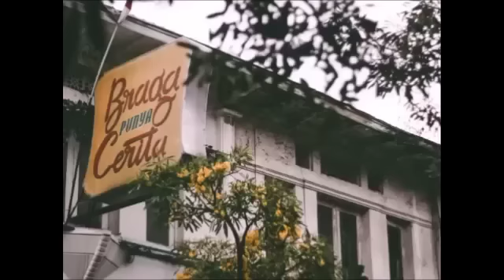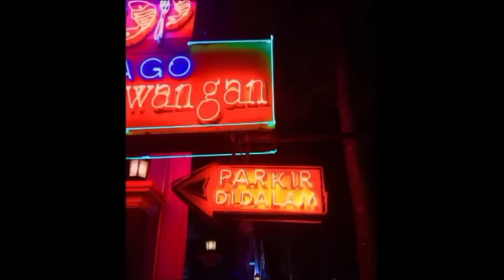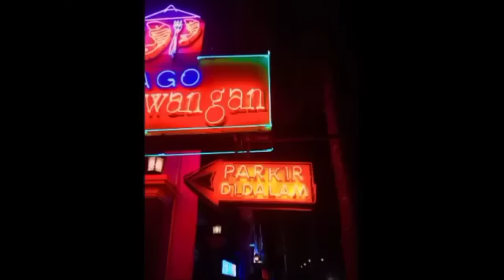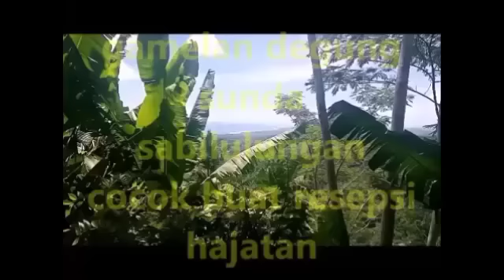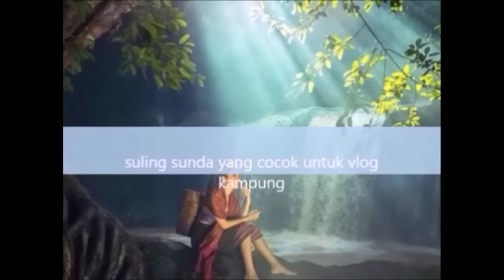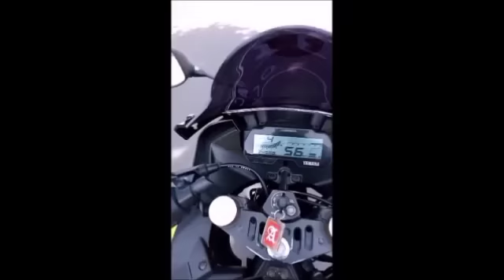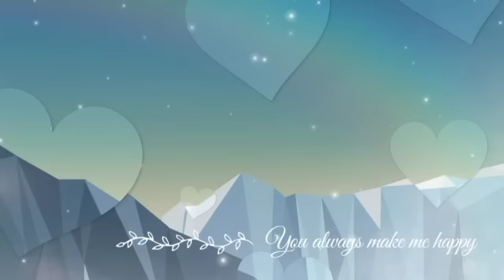Dongeng Sunda Raden TALANG WERUH part-335